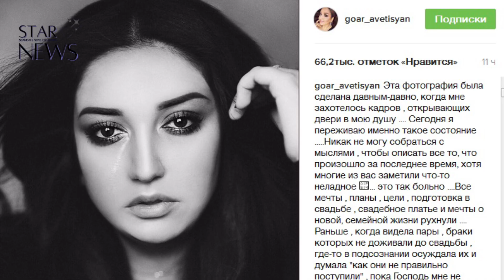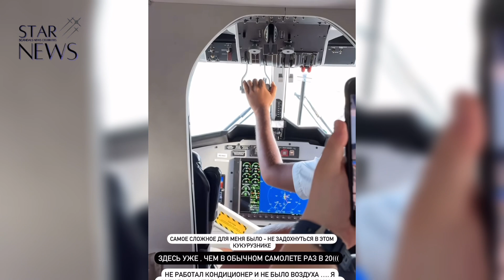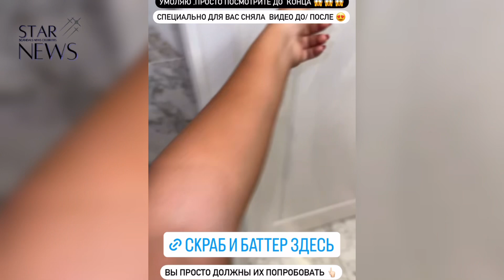Վախենում եմ մենակ մնալուց, ինձ ոչինչ չի երջանկացնում. Գոհար Ավետիսյանն ու սիրելին բաժանվե՞լ են